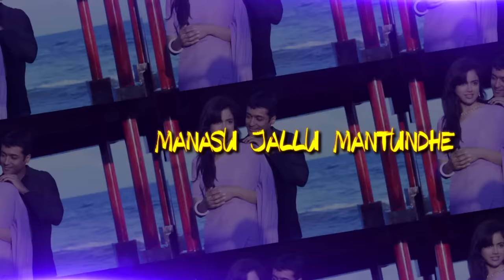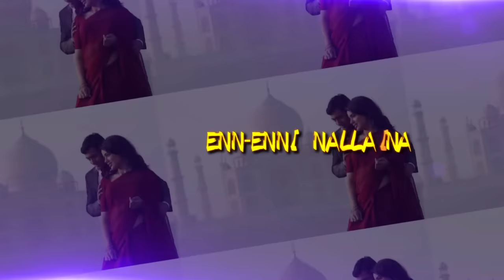Surya S/o Krishnan - Monna Kanipinchavu Lyric | Harris Jayaraj | Suriya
Watch Monna Kanipinchavu Official lyric video from the Movie Surya S/o Krishnan

Song Name - Monna Kanipinchavu
Movie - Surya S/o Krishnan
Singer - Naresh Iyer & Prashanthini
Starring - Suriya, Sameera Reddy, Simran, Divya Spandana